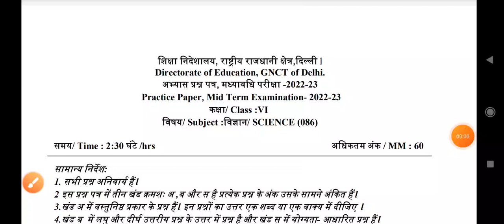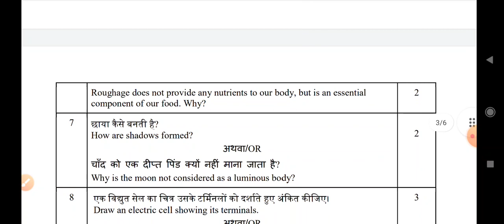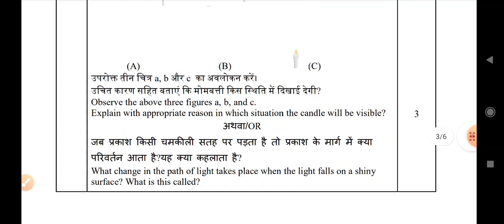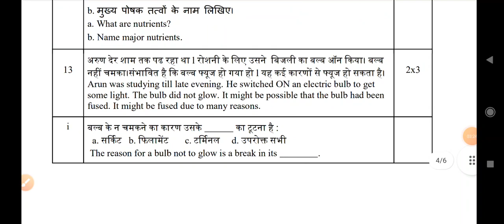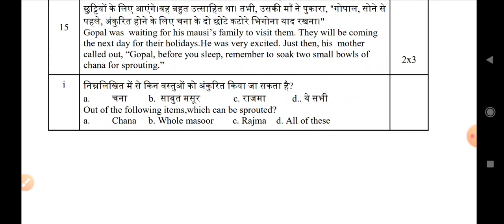cbse 6th class science practice paper 2022 -23 | sample paper